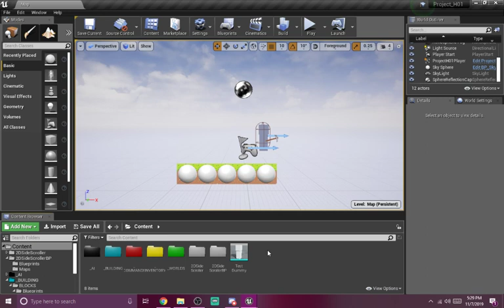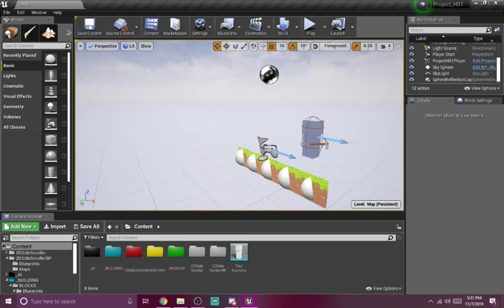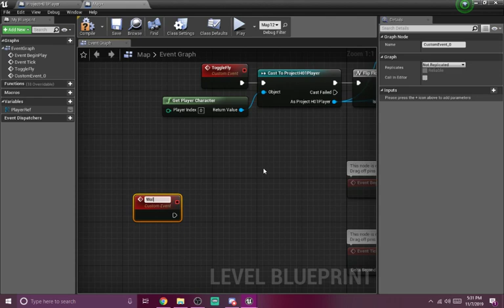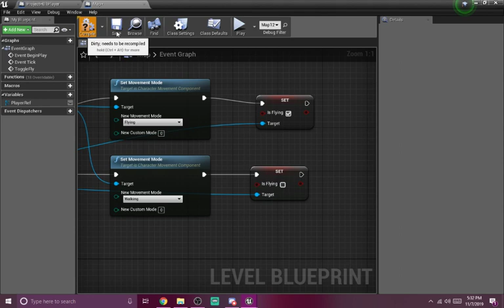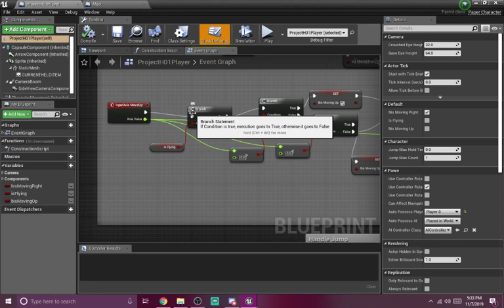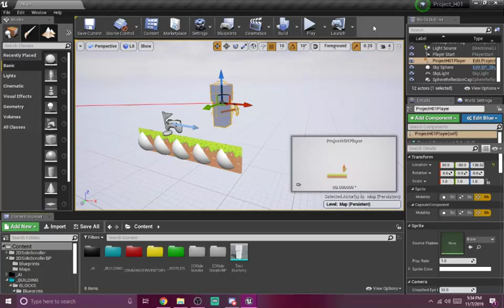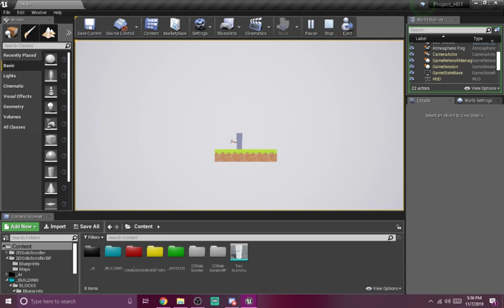UNREAL ENGINE 4 TUTORIAL - Custom Console Commands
This is an easy way to make an easy Custom Command in the Command Console, which you can access using the ` key.